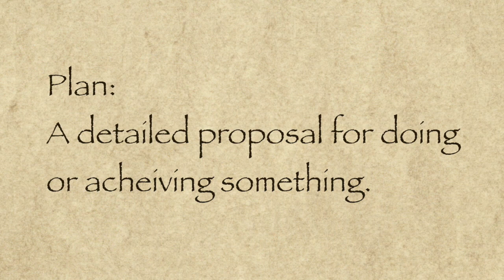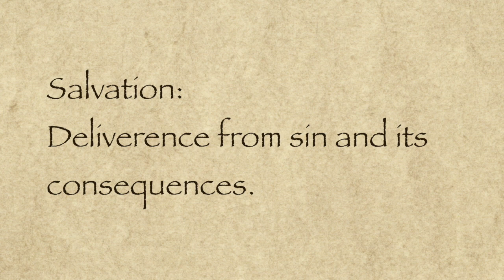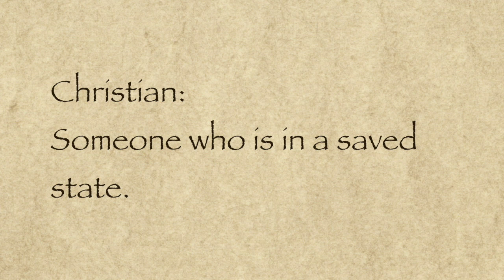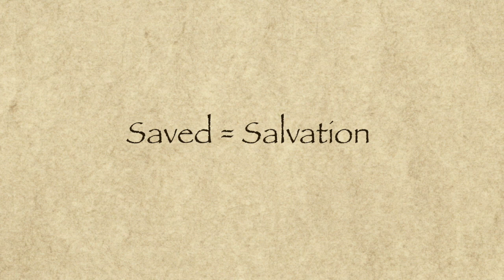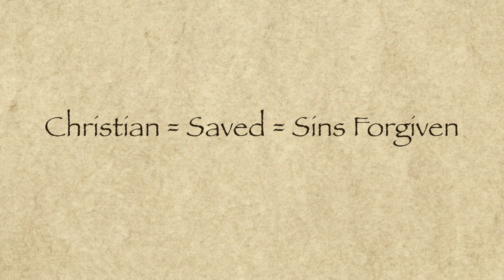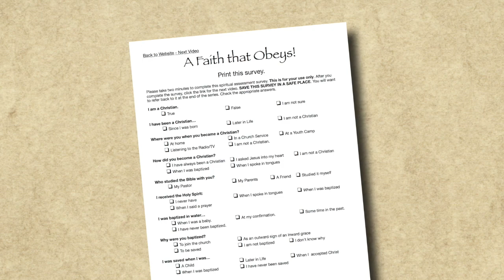The Grammar of the Plan - Part 2 of 11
This is the second video of an eleven part series re-examining the traditional plan of salvation. to join the discussion.